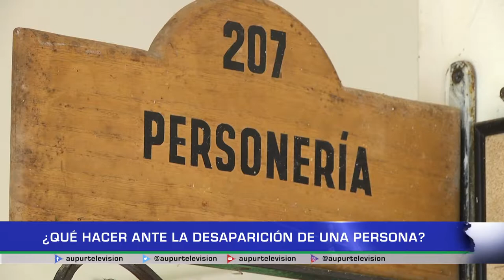¿Qué hacer ante la desaparición de una persona?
Frente al incremento de desaparición de personas en el municipio, AUPUR Televisión se contactó con el personero municipal el cual aprovechó el espacio para informar sobre el correcto protocolo a seguir ante estos sucesos para que así haya intervención efectiva de la institucionalidad